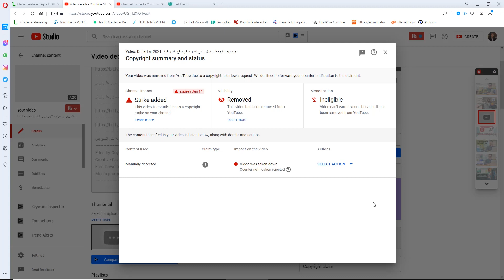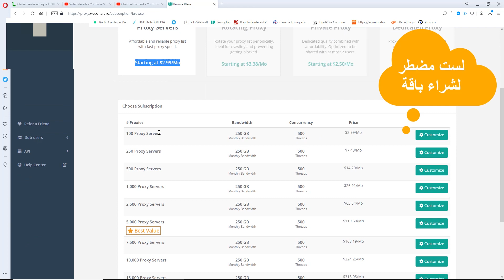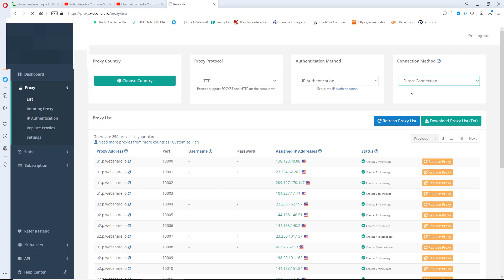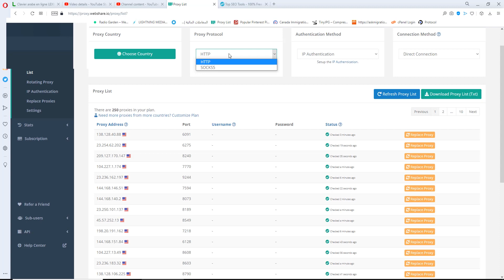الحصول على بروكسيات | طريقه الحصول علي بروكسي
موقع الحصول على بروكسي مجانا

في هدا الفيديو سوف نشرح طريقه الحصول علي بروكسي سريع للانتر نت المجاني ، وكيف يمكنك استخدامه لصنع بوت انستاجرام  ، بوت

موقع الحصول على بروكسيات مجانا